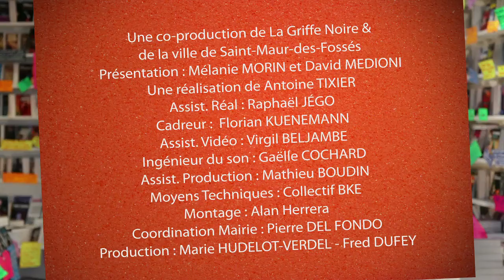Caryl Ferey - Jacques Expert